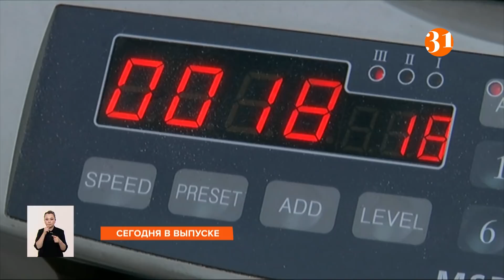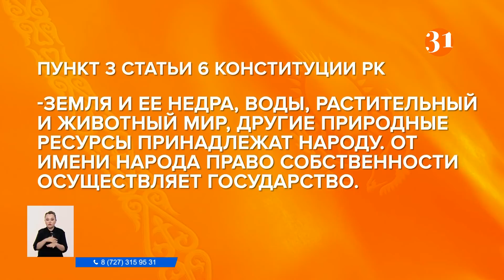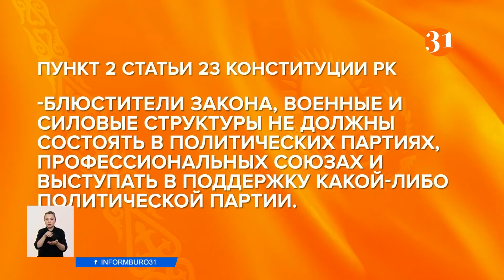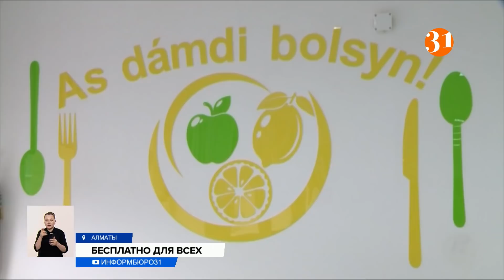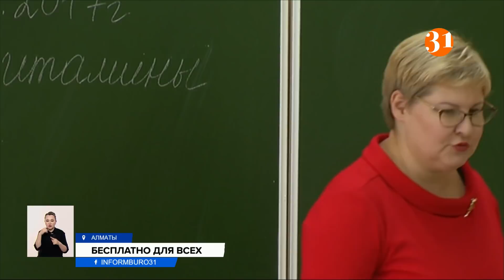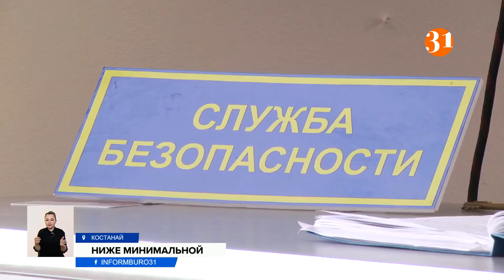"ЯНВАРСКОЕ ДЕЛО": ПОНЕСУТ ЛИ НАКАЗАНИЕ ОРГАНИЗАТОРЫ БЕСПОРЯДКОВ Информбюро от 03.05.2022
00:00 Анонс
01:11 Почему мародеры, участвовавшие в январских погромах, избежали заключения?
03:23 Новая Конституция: какие изменения претерпит главный закон страны
05:20 Тенге отвоевывает позиции у доллара. Надолго ли?
08:28 Казахстан будет продавать нефть в Беларусь
09:32 Сделать бесплатными для всех школьников обеды и форму предложили общественники
13:01 КТЖ намерены просить 90 миллиардов из бюджета
14:17 Охранники предпенсионного возраста могут остаться без работы
16:55 МЧС и «Казцинк» запустили цифровой проект по промышленной безопасности
19:18 Куда исчезают животные из Шымкентского зоопарка?